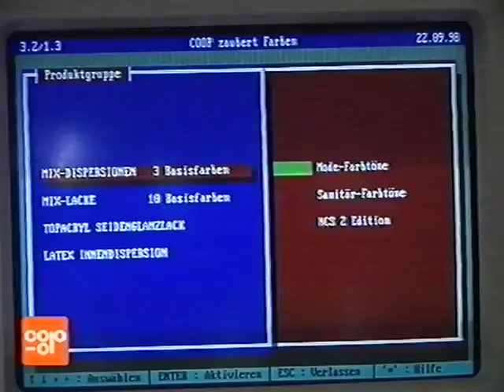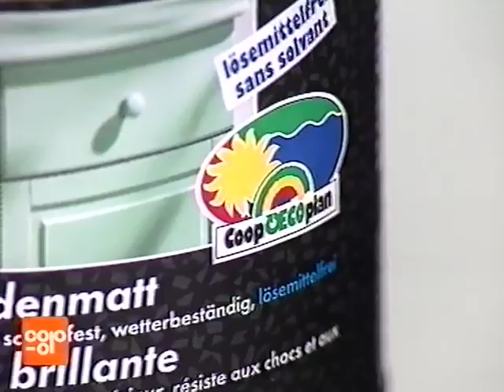Coop Mittwochstudio, Folge 1047 vom 17. Februar 1999